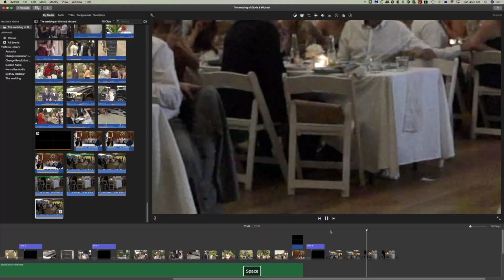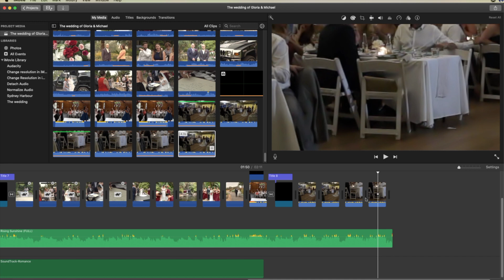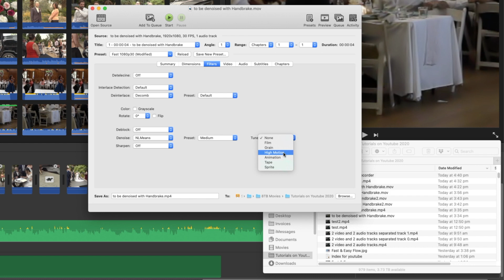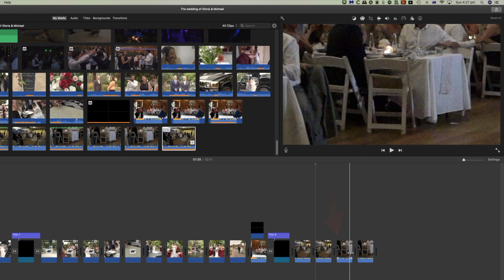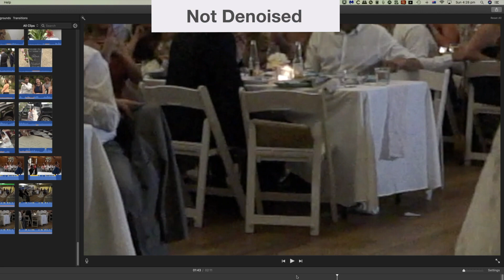Video DeNoise - remove grain - for Free - iMovie 10.2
Video DeNoise - remove grain in iMove videos for Free . I'm going to show you how to reduce video shimmer in iMovie for Free with the free Handbrake App.
If you have ever videoed in dim situations like the dancing at a wedding ceremony, you will have come across a grainy or noisy video that appears to shimmer.
Professional Editing Applications have plug-ins to help solve this issue and almost eliminate the shimmer.
With a little bit of extra effort, you can really clean up your noisy and shimmering iMovie videos for free.

TIMESTAMPS: ⏰
Beginning: 0:00
How to denoise in Handbrake: 1:18
Import into iMovie: 3:11
Comparison between Noise and DeNoise: 3:26
Compare the blur: 3:53
Shimmer removed: 4:08

I'm Bruce Macbryde and my aim is to increase your knowledge and speed up your workflow in iMovie. 👨‍💻

These YouTube tutorials are great for learning iMovie, but when you have questions they don’t always get answered in a prerecorded tutorial. Save time searching through Youtube and instantly answer your questions with personal tuition - I’ll show you, on your computer.

As you progress through these lessons you will have questions. We would like to help you with “one-on-one” personal tuition - you can share your screen and we will show you how to resolve your queries.